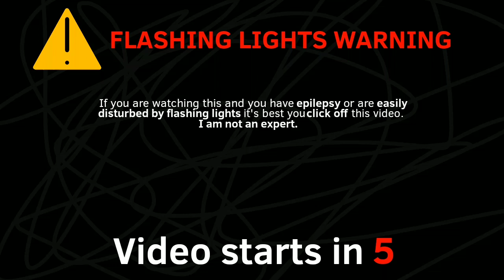(Joke) The moon revolution - Unreleased footage ( @SolarBalls fan animation )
This is not an official SolarBalls animation, (I think the title made it obvious) it is just a fan animation :)
Check out SolarBalls they make really good animations!

This was made with the two coolest apps flipaclip and youcut they are really epic
Take a look at their channels

Dumb annoying tags just ignore them please